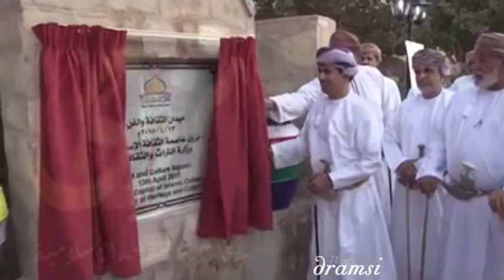تدشين ميدان الثقافه والفن في ولاية نزوى